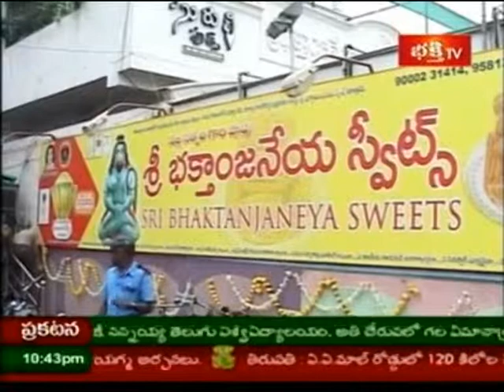LARGEST LADDU 7.300 KGS LADDU IN TELUGU BOOK OF RECORDS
Sri Bhaktanjaneya Sweets, Tapeswaram, Mandapeta,East Godawari, Andhra Pradesh, prepared a Largest Laddu weighing 7200 Kgs with team of 16 members headed by Saladi Venkateshwara Rao ( srinubabu) S/o Satyanarayana Murthy. of Sri Bhaktanjaneya Sweets, On 7th September to 8th September 2013. Involved in making this achievement place in Telugu Book of Records for the year of 2013.